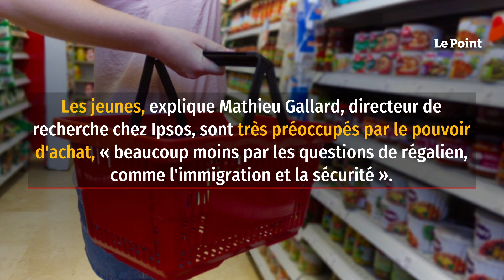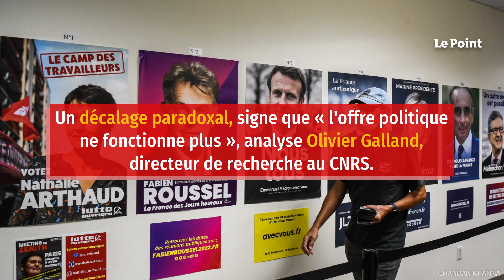Présidentielle 2022 : pourquoi les jeunes ne votent plus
Si les jeunes avaient été la seule classe d'âge de la population à aller voter au premier tour de l'élection présidentielle, Jean-Luc Mélenchon aurait été qualifié pour le second tour. Ce dimanche 10 avril, les 18-24 ans ont placé le candidat de La France insoumise en tête, à 31 % des voix, neuf points de plus que son score national à 22 %, selon un sondage Ipsos*.